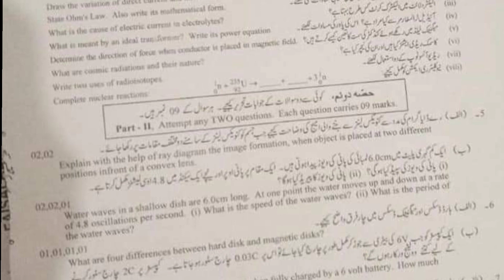today physics paper 2023 Faisalabad board -bise faislabad physics paper group1-physics paper today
today physics paper 2023.,
physics paper 2023 class 10,
morning group physics paper 2023 class 10,
10th physics paper lahore board
lahore board physics paper 2023
Bise lahore physics group 1 paper 2023,
physics paper 10th class 2023
10th physics question paper 2023,